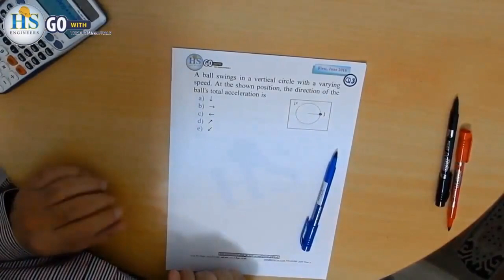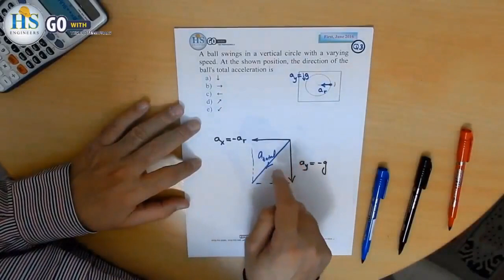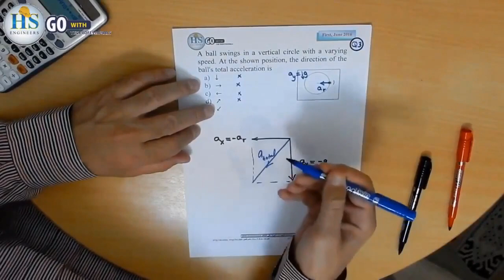54 Physics 101 CH3 Motion in 2D First June 2016 Q3